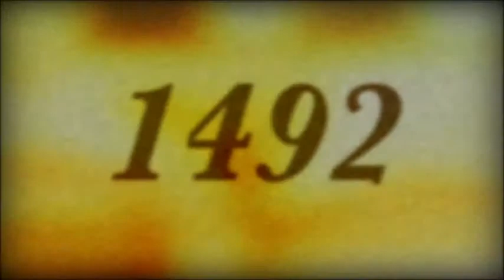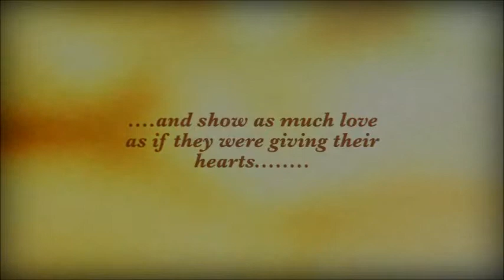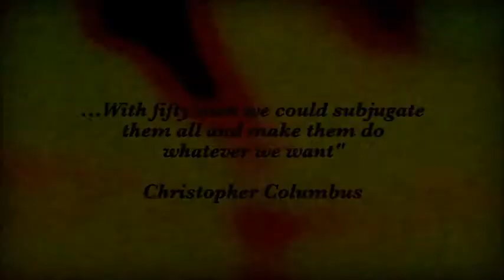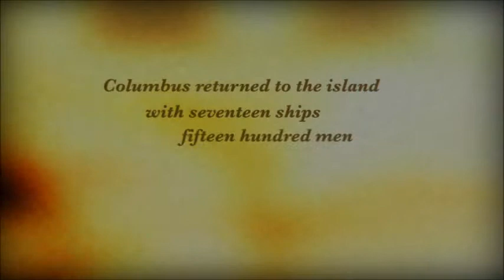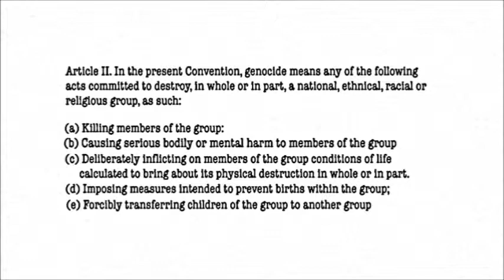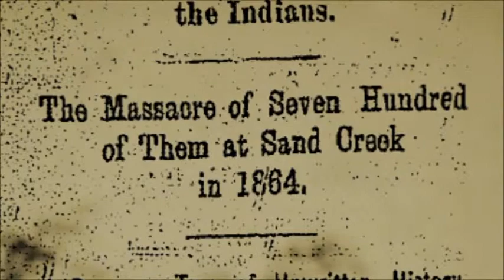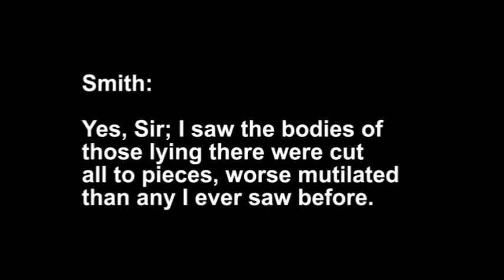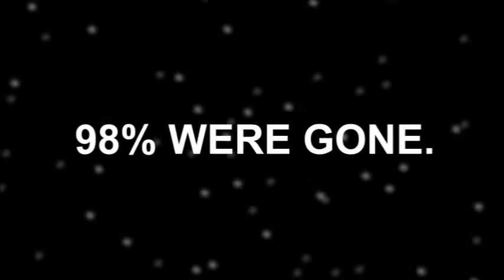Context of Identity